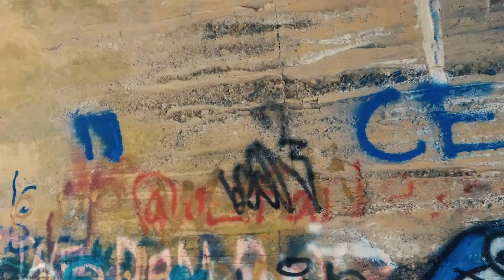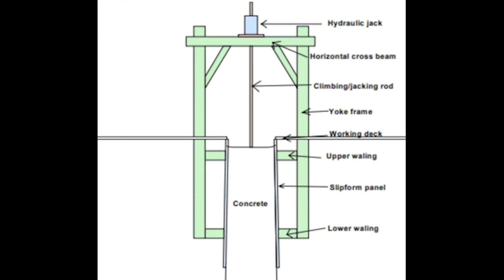Alice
by Lukas Cardoni